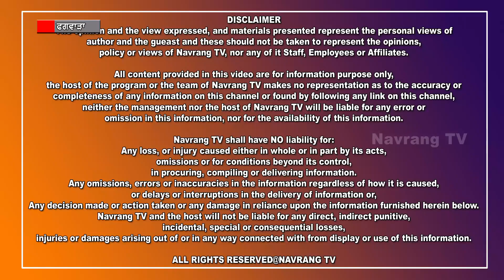ਫਗਵਾੜਾ ਪ੍ਰਸ਼ਾਸ਼ਨ ਵੱਲੋਂ ਸ਼ੂਗਰ ਮਿੱਲ ਮਾਲਿਕਾਂ ਦੀ ਅਟੈਚ ਕੀਤੀ ਪੋ੍ਰਪਟੀ ਲਈ ਲਗਾਈ ਬੋਲੀ ਨਹੀਂ ਹੋਈ ਸਫਲ